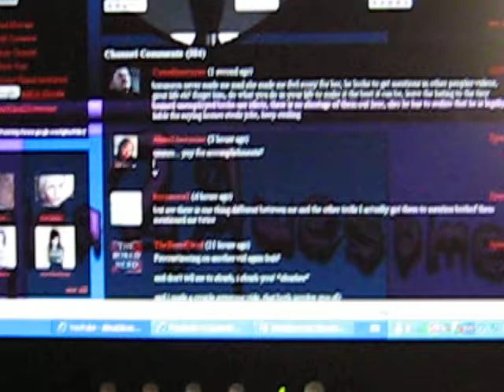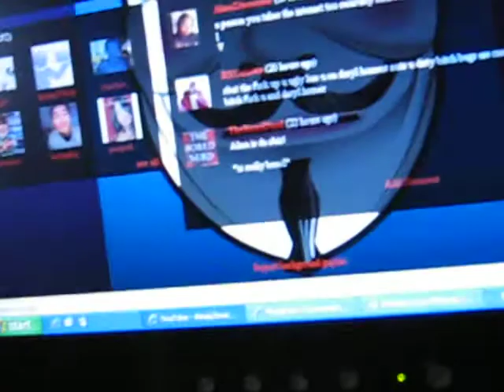trolls go too far...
this is proof that BXCAMRON is a total bitch, he  has to pick on girls now,